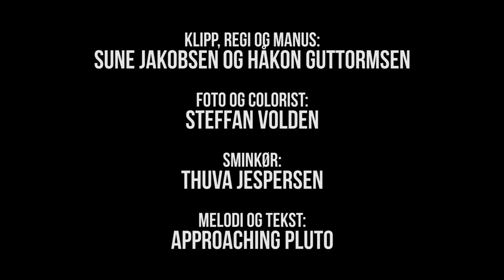Approaching Pluto - Prettiest Girl [Official Video]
We hope you love this as much as we do.

Created by Approaching Pluto with lots of help from Sune Jakobsen and Steffan Volden.